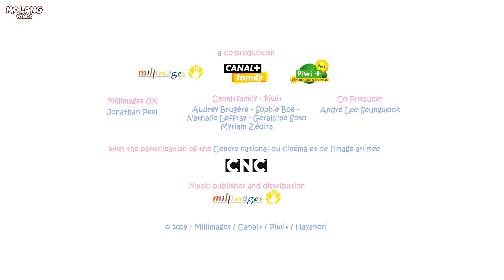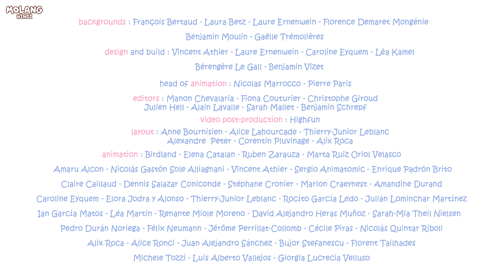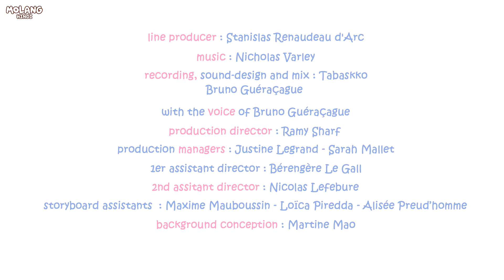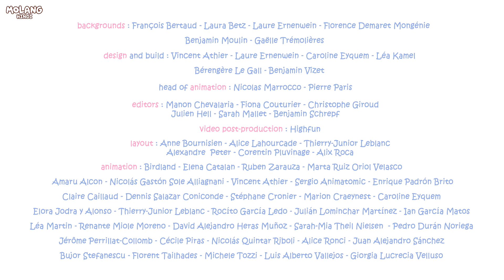Molang & Piu Piu | Knights And Dragons | Funny Hindi Animal Cartoons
When some knights attempt to fight a dragon, Molang and Piu Piu are instructed to prepare food. They have a hard time to make fire with their flint lighter. So when they see a knight arriving with his grand feather in flames, they don’t hesitate….

➤ About Molang:
molang aur piu piu ne apni aajeevan dosti ki raksha ki, apne dainik jeevan se lekar apne sabase asadharan sahas tak, unka Vishisht bond unhen hasya aur komalata unhe kisi bhi badha ko khushi ke shanon me badalne ki anumati deta hai